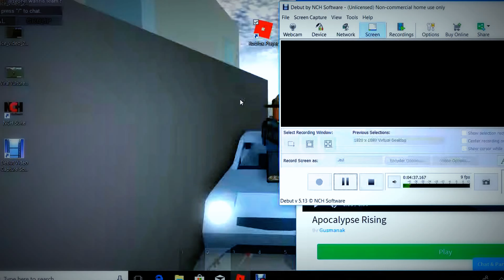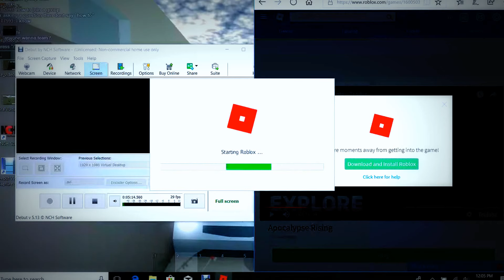Apocalypes Rising-Episode 2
more episodes will be coming once I get a gaming computer so enjoy this for now :)